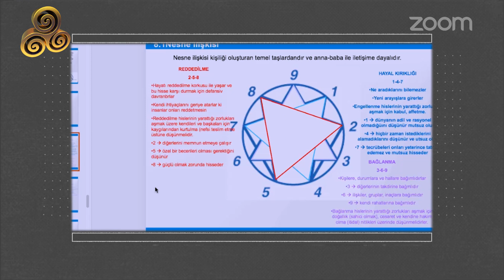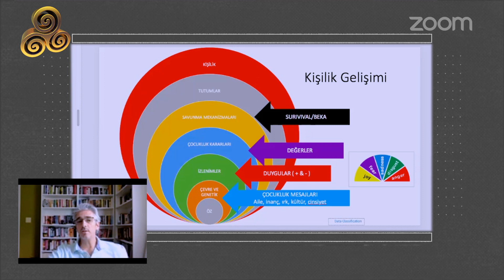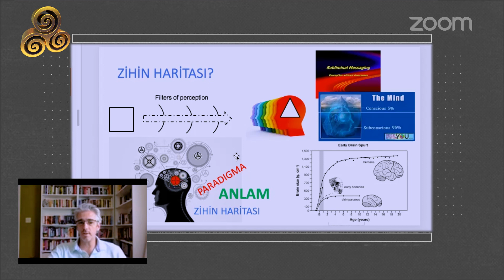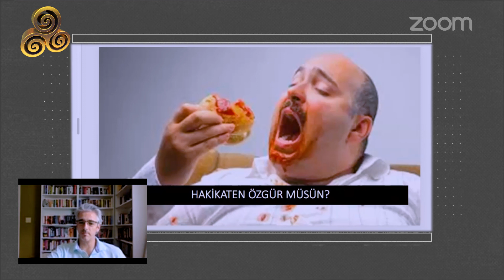Dördüncü Yol ve Hakikati Arayanlar: Gurdjieff | Kenan Kolday